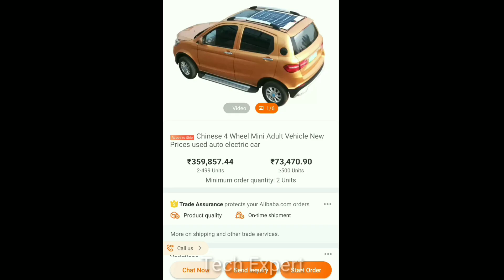Solar Car से सस्ता और क्या होगा सिर्फ ₹ 80,000 में Solar + Electric Car 3 cheapest price Solar Car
Most Exciting Videos

🚩 No Petrol No Electricity No Licence फिर भी चलेगी ये कार। 3 SolarPower  Three-wheeler Car

🚩 भारत मे आई नैनो से सस्ती 2 सीटर इलेक्ट्रिक कार इससे सस्ता और क्या | 4 Most Innovative Mini Vehicles

 🚩अब नही चाहिये कोई मकेनिक Car खुद करेगी खुद को ठीक Self Repaired Car Self Healing Technology Car

🚩Bhul jaye Bike Chalana Bike Ki Jagah Ye Chhoti 3 लाख वाली कार लेलो || Amazing micro Luxury Car ||

🚩Bina Petrol | Bina Licence | Fir Bhi Chalaye Moped | 3 Best New Electric Moped || In 2020

🚩 देखिये कार जैसी स्टाइल वाले इलेक्ट्रिक Three-wheeler Vehicle देख कर चोंक जाओग 5 Car Style E- Vehicle

🚩देखिये बिना लाइसेन्स बिना रजिस्ट्रेशन के चलने वाली सबसे सस्ती Three Wheeler 2 Seater E-Car

🚩  भारतीय मार्किट में धूम मचाने आ रही है हाइड्रोजन फ्यूल से चलने वाली स्कूटर। Top 3  Hydrogen Fuel Bike

🎬Solar Car से सस्ता और क्या होगा सिर्फ ₹ 80,000 में सोलार + Electric Car 3 cheapest price Solar Car

1. Gundai Sonata SolarPower Car

2. Everbright SolarPower Mini Bus

3. Everbright SolarPower Electric Car

Liquid Time (Akash Gandhi )